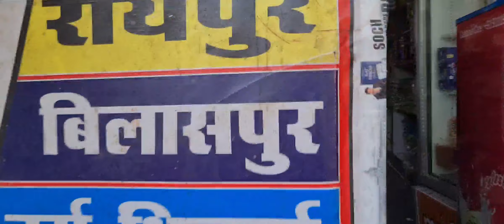7 June 2023